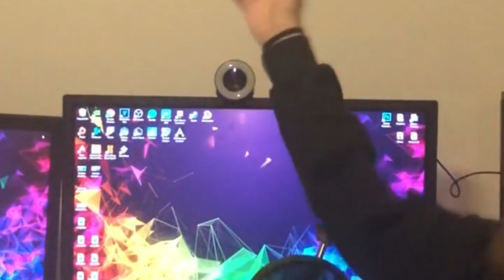The FACE Reveal!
▼ INFO

» 🔒 Server IP: mc.justdashroom.net
» 💢 Friends in this Video: me myself and i, oh and my face, so yeah
» 🎨 Thumbnail Creator:

▼ MEMBERSHIP
As a member you will be given a green name and member badge to stand out in the comment section of streams and videos! You will also have access to exclusive emojis and a custom discord role!

▼ MY INFO

» CPU: Intel Core i7 8700k
» GPU: MSI Geforce RTX 2070 8GB Graphics Card
» RAM: G.Skill 16GB (2x8gb) Trident Z RGB Ram
» Keyboard: Razer Blackwidow Tournament Edition
» Mouse: Razer Mamba Tournament Edition
» Headset: Astro A40's
» Monitors: BenQ Zowie 27" and 24"